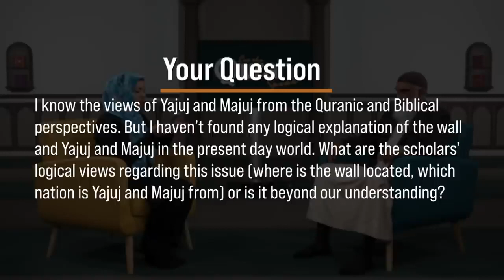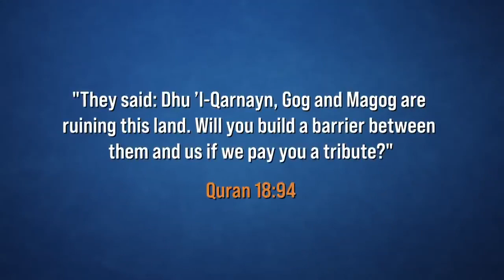What's the Logical Explanation for Gog and Magog - Dr Shabir Ally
What's the Logical Explanation for Gog and Magog